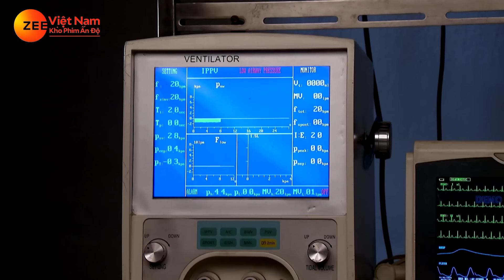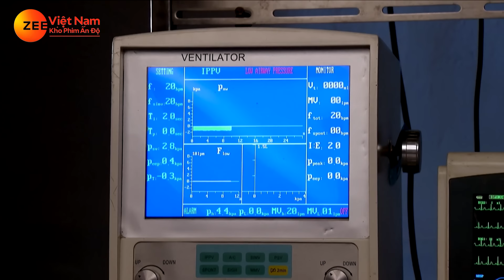Chàng Rể Hoàn Hảo - Tập 203 | Phim Truyền Hình Ấn Độ Hay Nhất 2024 Lồng Tiếng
Nội dung:  là câu chuyện về Siddharth Khurana (Sid), một ông chủ khách sạn, người đem lòng yêu Roshni, một nhà công tác xã hội. Sid kết hôn với Roshni và về sống chung với gia đình vợ. Mặc dù là chủ của một khách sạn 7 sao, Siddarth vẫn từ bỏ địa vị cao sang của mình và bắt đầu hành trình hàn gắn những mâu thuẫn giữa Roshni và người mẹ lý tưởng của cô, Durga Devi, được biết đến với cái tên DD. Đây là câu chuyện về một chàng rể đã dành hết tâm trí, sức lực và tình cảm để gắn kết các mối quan hệ.